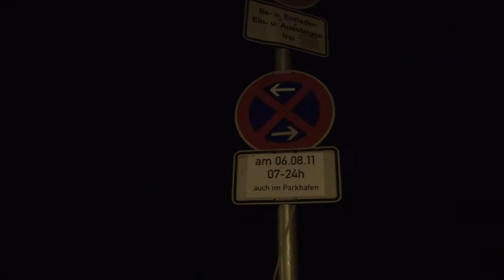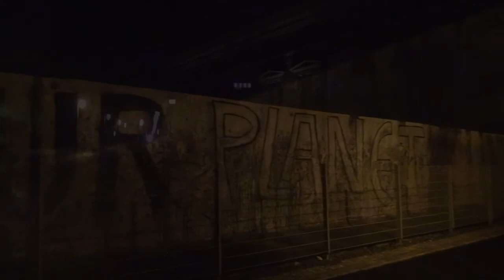Eine kleine Rundfahrt zur Hanfparade 2011 in Berlin am 6.8.